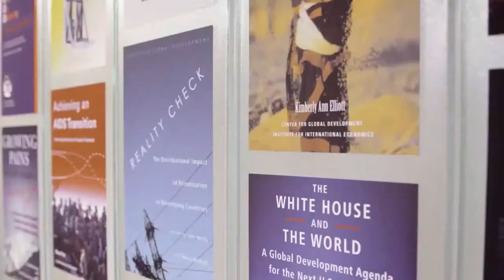Governance and Financing for International Cooperation on Pandemic Preparedness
Lessons on how to face future health emergency threats are still emerging from the ongoing COVID-19 pandemic, and many challenges remain to ensuring effective, efficient, and equitable global governance and financing for pandemic preparedness in the future.